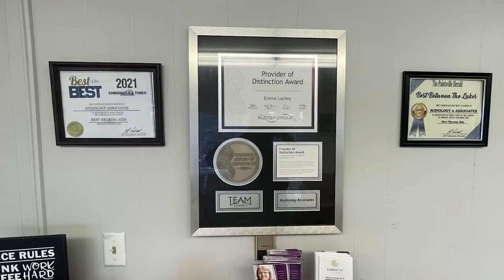Governor Beshear Announces $2.3 Million in Pike County Investments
Kentucky Governor Andy Beshear announced over $2.3 million worth of investments on Wednesday, July 6, to help improve the quality of life in Pike County.